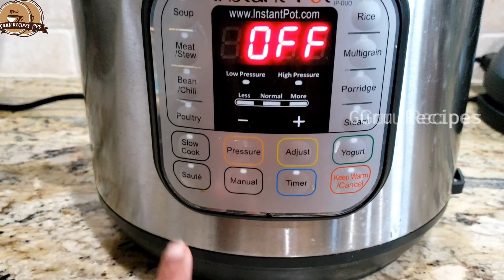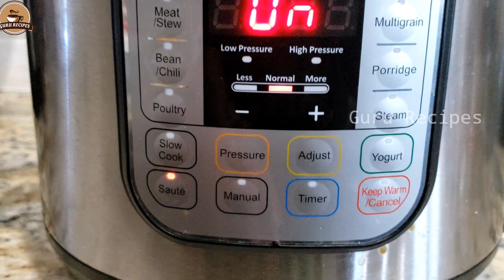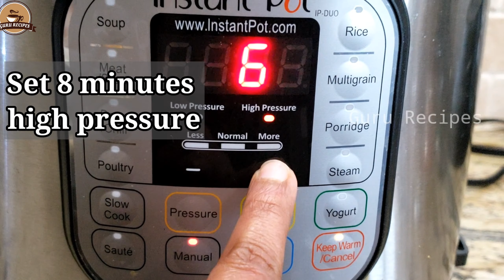Instant Pot Ven Pongal | Spicy Pongal | One Pot Recipe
Instant Pot Ven Pongal | Spicy  Pongal
INGREDIATNS:
1 cup raw rice
1/2 cup moong dal
3 tsp ghee
1 tsp pepper
2 tsp cumin seeds
curry leaves
3 green chilies
2 tbsp ginger minced
3 tbsp cashew nuts
1/4 tsp asafotida
salt per taste
5 cups of water